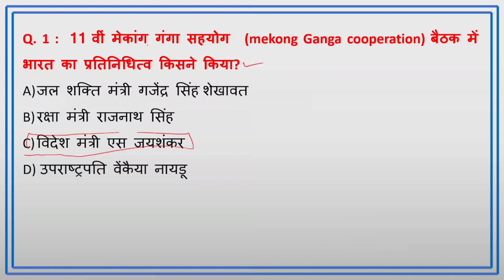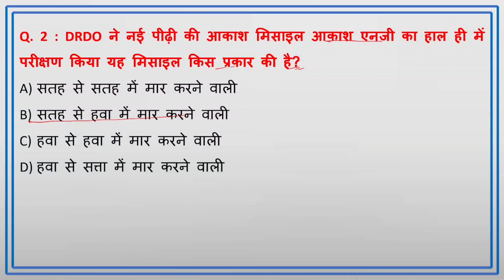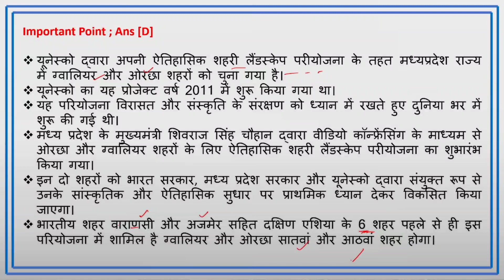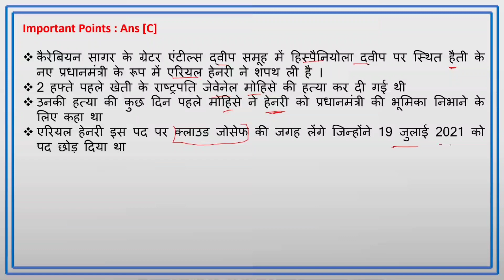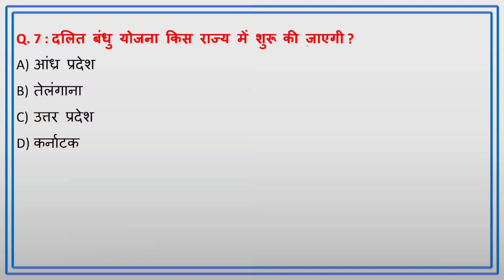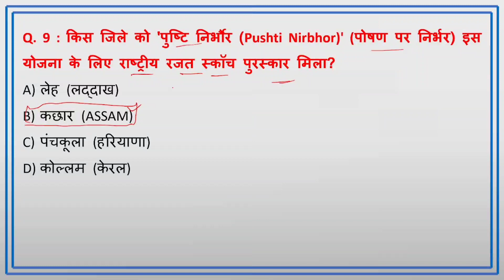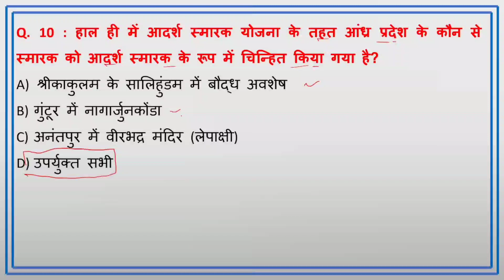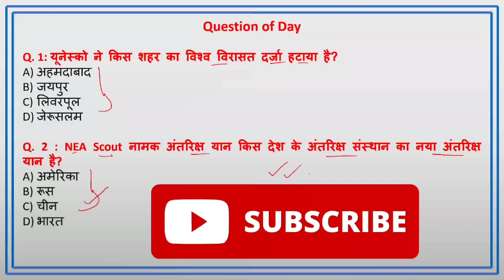23 July 2021 Current Affairs | Current Affairs In Hindi | Daily Current Affairs | By - Idris Pathan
23 July 2021 Current Affairs | Current Affairs In Hindi | Daily Current Affairs | By - Idris Pathan

MY Note pad
MY Mice
My Laptop
MY Mobile
MY WIFI Router